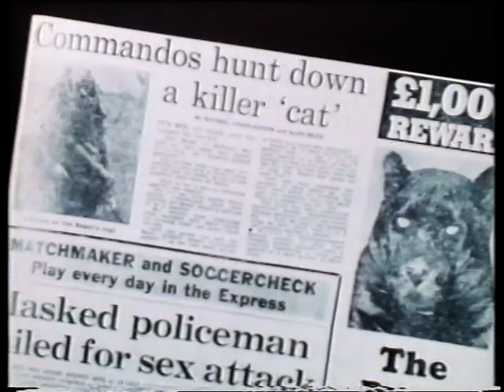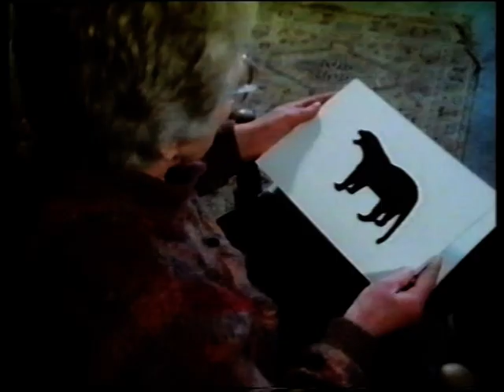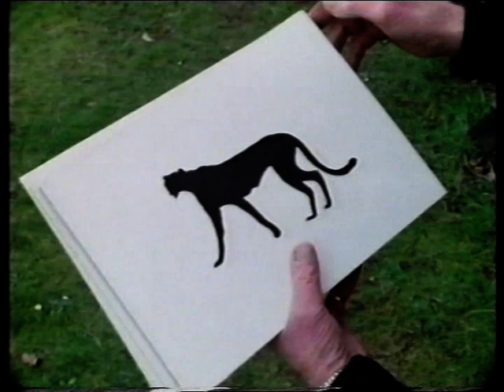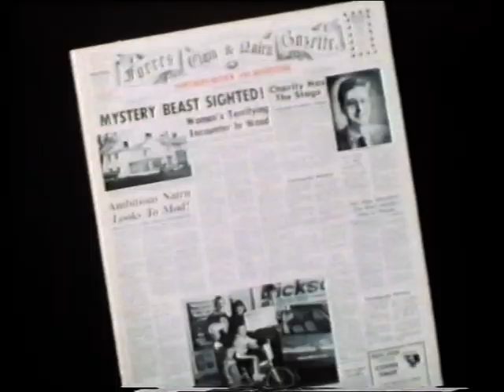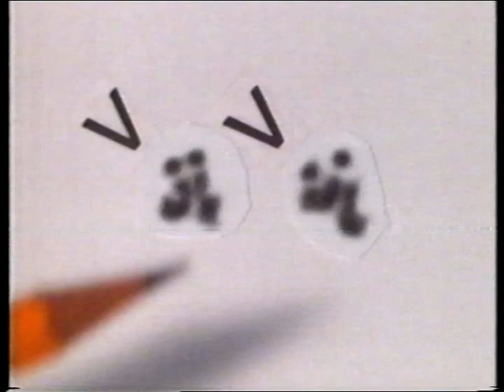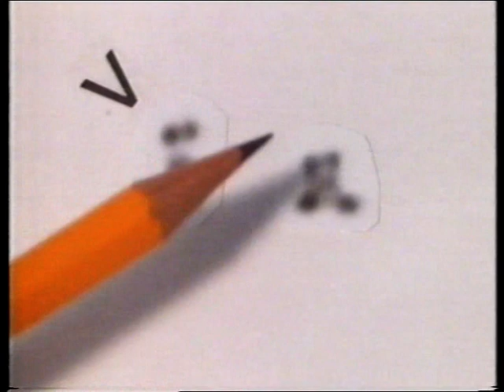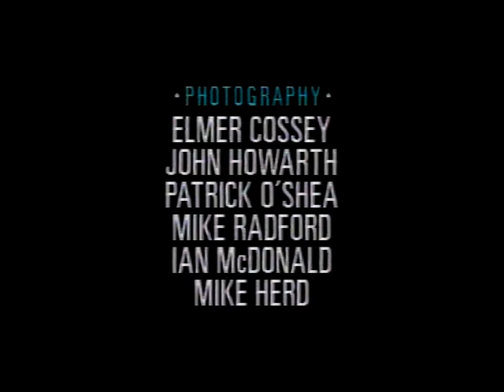On the Trail of the Big Cat - Kellas Cat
Mysterious big cats - Kellas Cat - Tomorrow's world documentary - 'On the Trail of the Big Cat' screened 22nd May 1986
Conversion from VHS video so a little grainy, but definitely watchable.